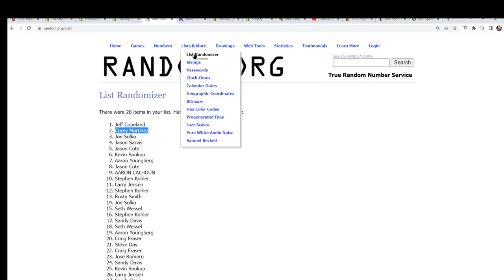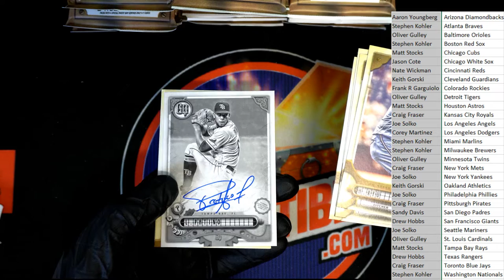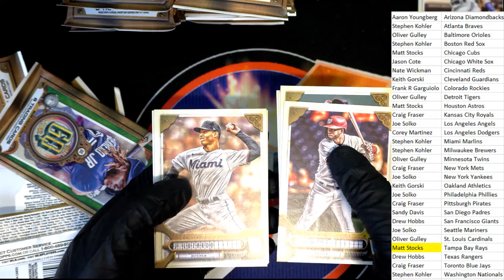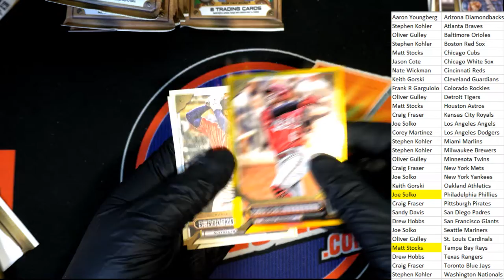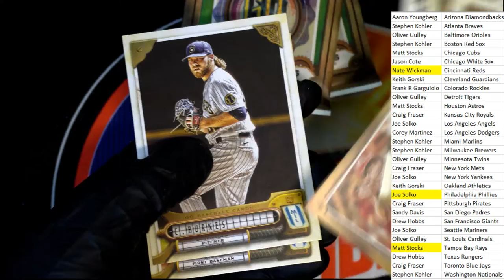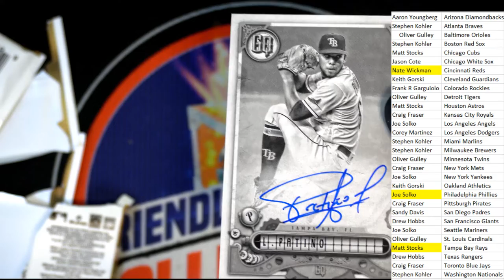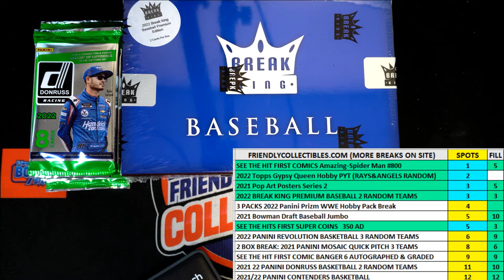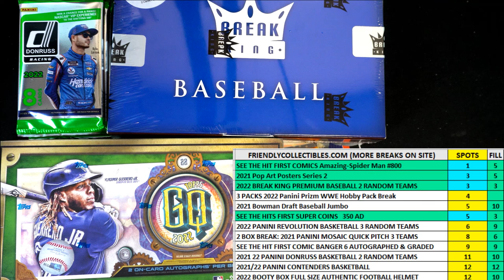2022 Topps Gypsy Queen Baseball Hobby Box ID 22TOPSGQPYT111